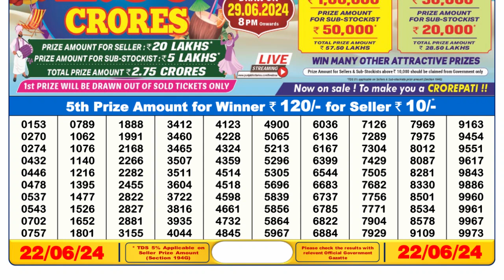Nagaland Lottery Sambad Live 6pm 22.06.24